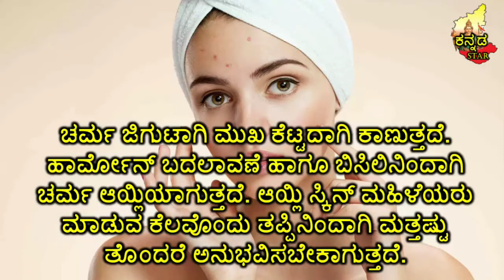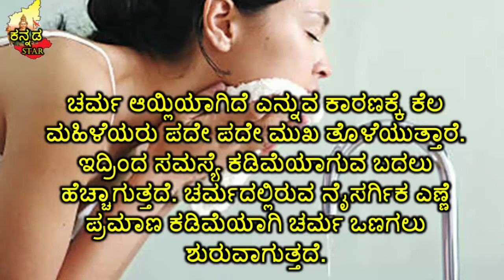ಆಯ್ಲಿ ಸ್ಕಿನ್ ಮಹಿಳೆಯರು ಮಾಡಬೇಡಿ ಈ ತಪ್ಪು! oilly skin Women do not make this mistake | KANNADA STAR TV